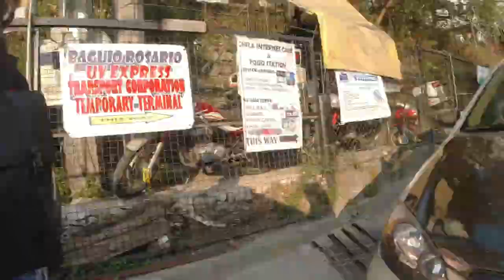DIY Baguio Vlog baguiocity | Part 4